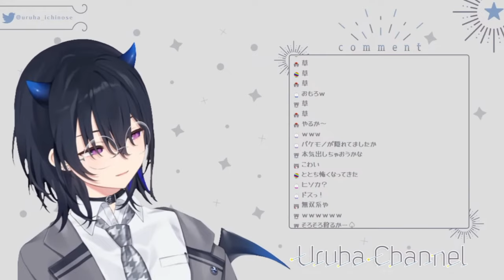Uruha is surprised at how much of a gamer Toto is ( VSPO | Eng Sub )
Please let me know if there are any mistakes in the translation. Thank you.

I forgot to add in the clip that I've never played LoL before

UruToto will always be my #1 pair in vspo

Links:
Kogara Toto